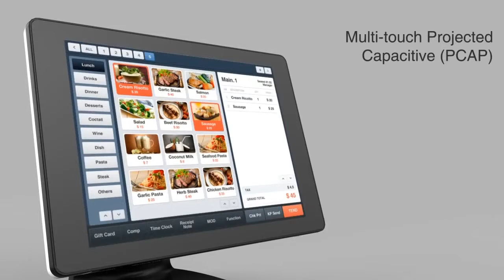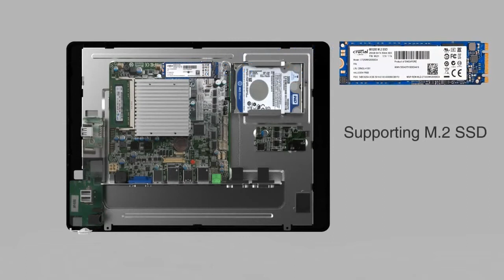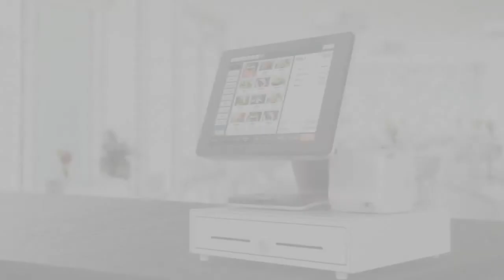TPV SAM4S POS Terminal TITAN S PR